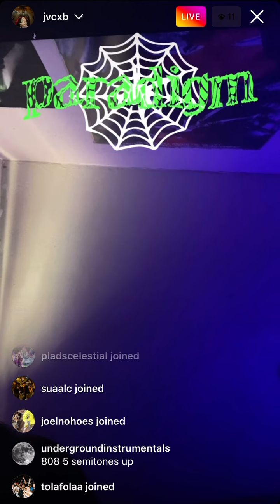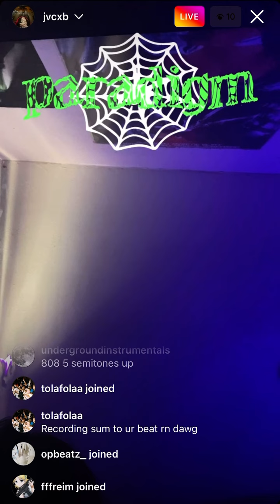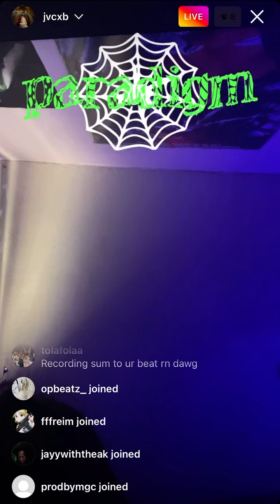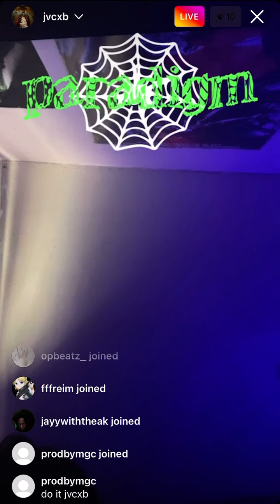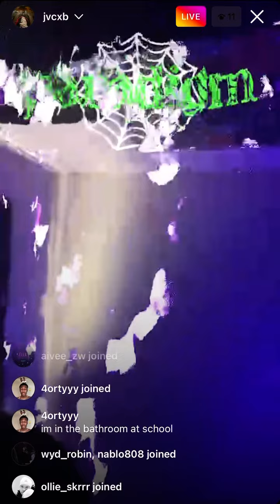JVCXB cooks up HARD NEW BEAT on IG Live [10/13]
JVCXB cooks up crazy NEW BEAT ON IG Live  [10/13]